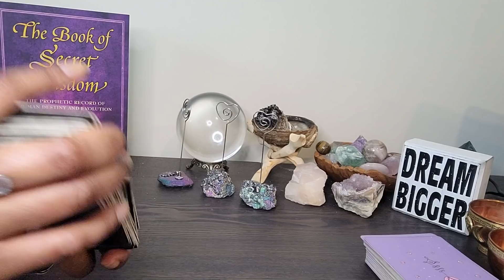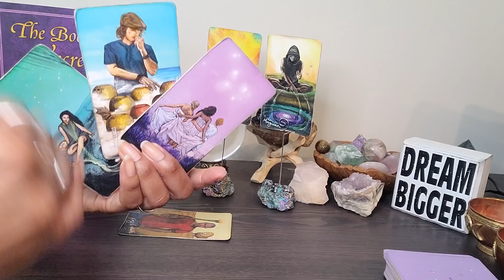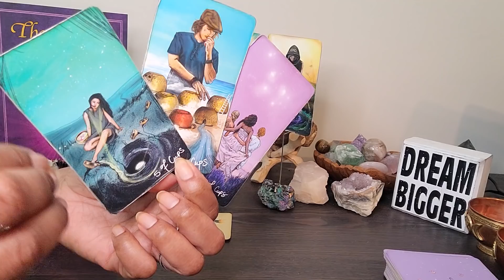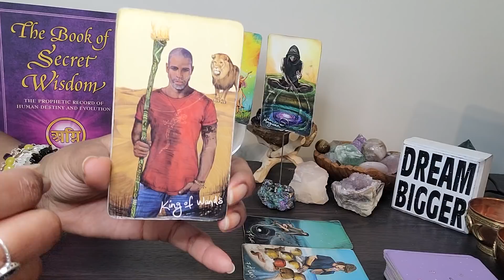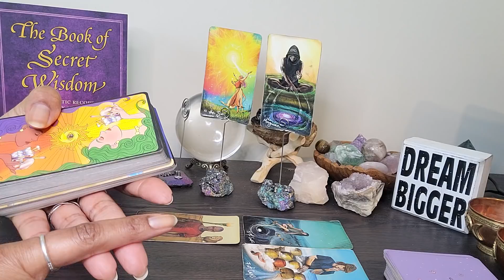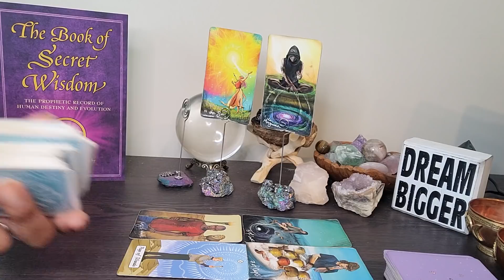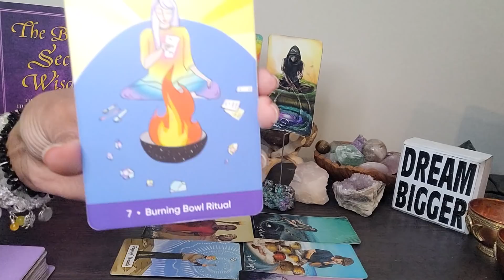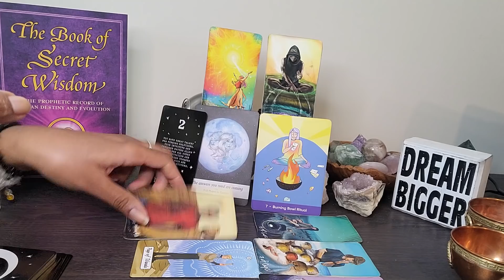Leo: Its Friday & #2: LION 🦁 ENERGY In all fitness, its time 2 IGNITE UR OWN FLAME & GET NSPIRED!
TABLE BOOK:  The Book of Secret Wisdom by Zinovya Dushkova